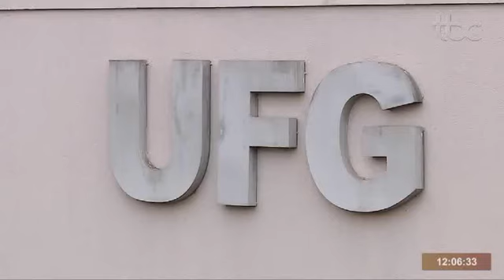TBC 1 | UFG SUSPENDE ATIVIDADES